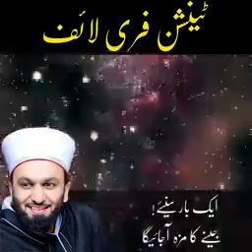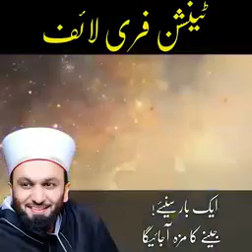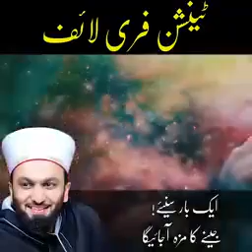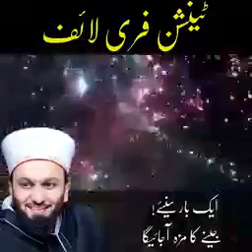|| Tension Free Life Jeene Ke Liye || Ek 1 Baar Suniye || Jeene Ka Maza Aajayega ||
|| Tension Free Life Jeene Ke Liye ||
|| Ek 1 Baar Suniye ||
|| Jeene Ka Maza Aajayega ||
Bayaan By
|| Aalmi Mublaq Islam Shaik Mohammed Saqib Iqbal ||